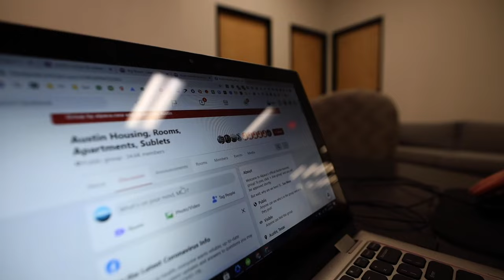One Week To Find A New Place To Live | Million Dollar Comeback Week 7 Vlog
We thought it was smooth sailing in the RV until I found out Issac wanted to sell it and I needed to move out. That gave me just under a week to find a new place to live. I spend the week trying to solve this and even end up spending time selling the RV for profit for Issac!

The Million Dollar Comeback is a project following my journey of building a million dollar business from nothing in hopes of sharing my framework for how to build a business and keep going even when things aren't going all. I gave up everything I have and went homeless on July 10th with literally nothing but a cell phone and one pair of clothes.